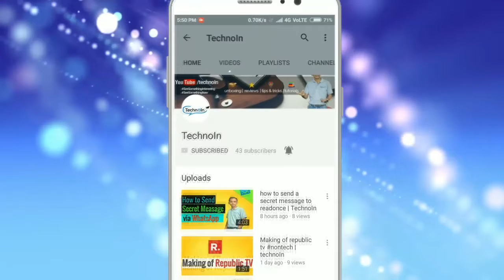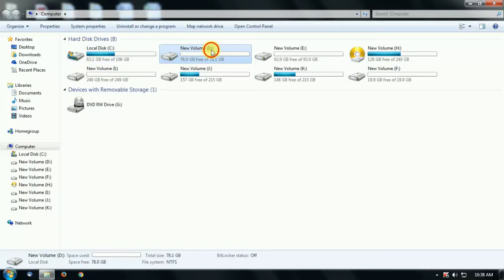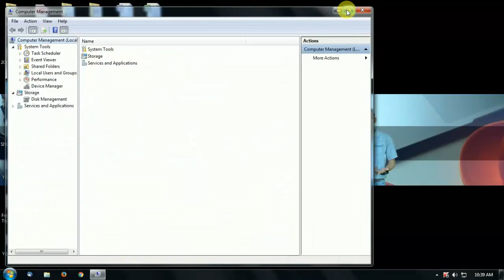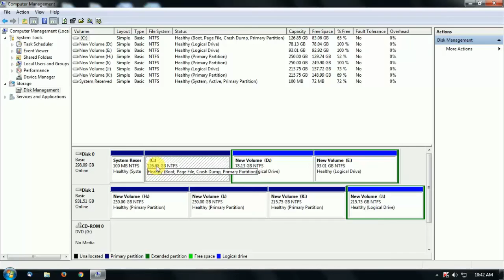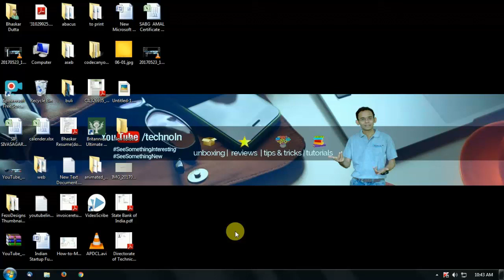drive become full?? extend drive size in a few clicks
Did drive become full in you PC? no worry. you can shift space from one drive to another in a single click.just watch this video where I have shown how to extend the sizes of drives.